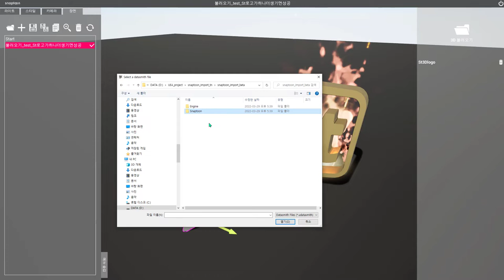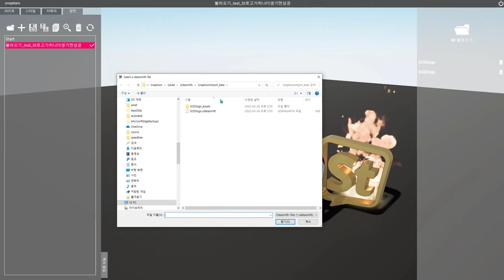snaptoon ( 스케치업 불러오기 05 - 스케치업에서 불러온 모델 스냅툰에 저장하기와 다시 불러오기 )